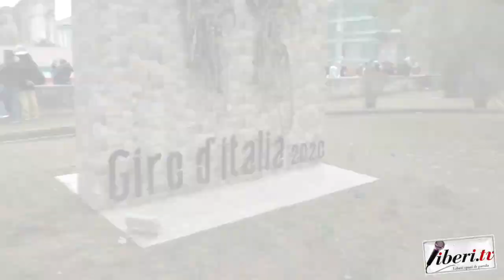Antonio Sorrentino - Carnevale miletese 2023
Antonio Sorrentino, Presidente Ass.ne Carnevale Miletese - Carnevale miletese 2023 - Mileto (VV) - 19 febbraio 2023 - A cura di Antonio Abbruzzese